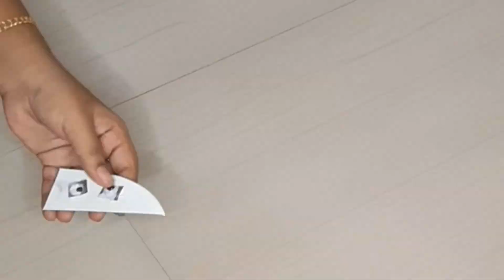How to Make Googly Eyes in Malayalam//best reuse of medicine cover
googly eyes#diy